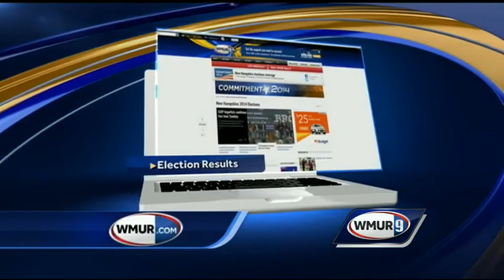Afternoon news webcast